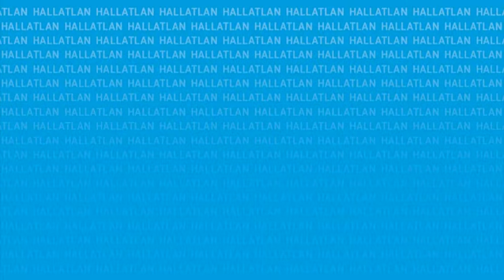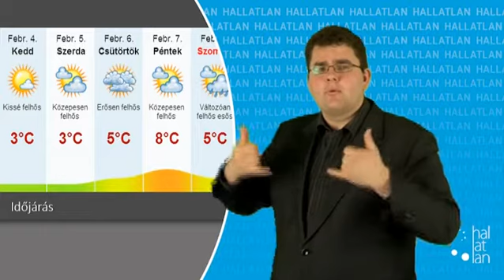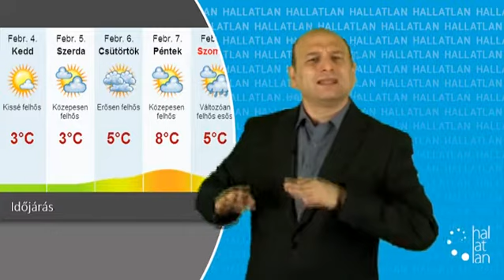Jelnyelvi Híradó (Sign Language News) - 2014. február 4.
- Mozgássérült utason gúnyolódott a villamosvezető
- Ilyen lehetne az új kisföldalatti
- Sütivel és rezsiharccal várták a gyerekeket
- Saját rekordját döntötte meg a 102 éves bicajos
- Időjárás